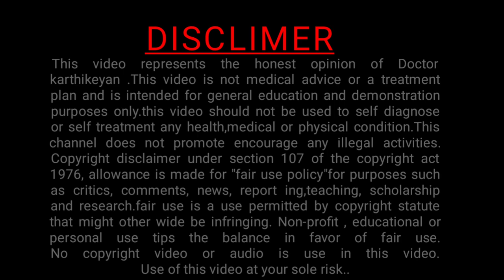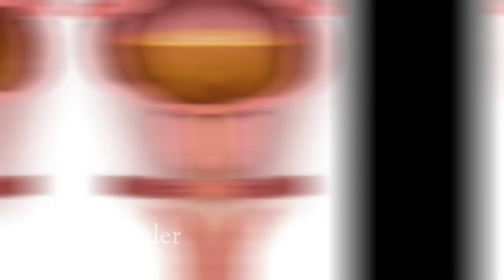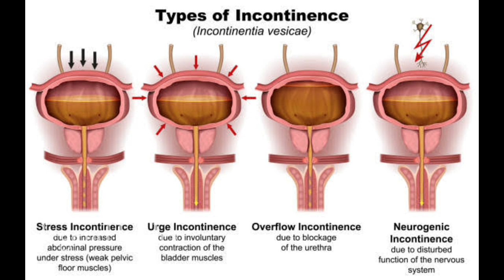சிறுநீர் அடங்காமை பயிற்சிகள்|Urinary incontinence Exercise. Doctor karthikeyan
Urinary incontinence exercises

Stress incontinence. Urine leaks when you exert pressure on your bladder by coughing, sneezing, laughing, exercising or lifting something heavy.
Urge incontinence.
Overflow incontinence.
Functional incontinence. ...

This channel does not promote encourage any illegal activities.

No copyright video or audio is use in this video.
Use of this video at your sole risk..